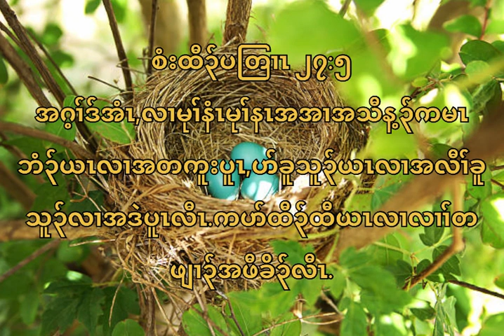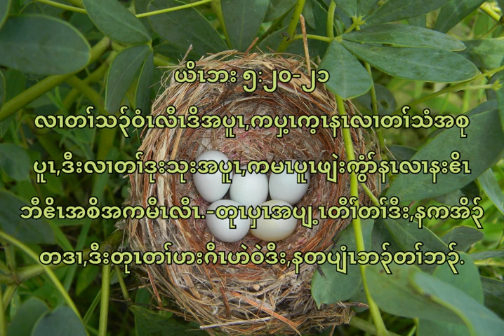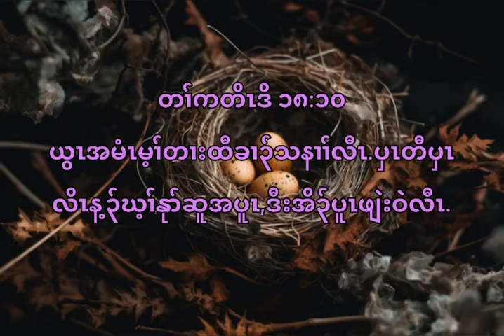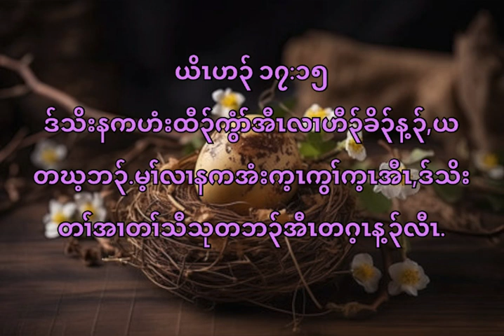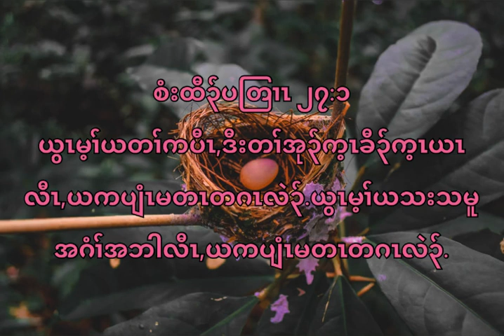Karen bible Verses